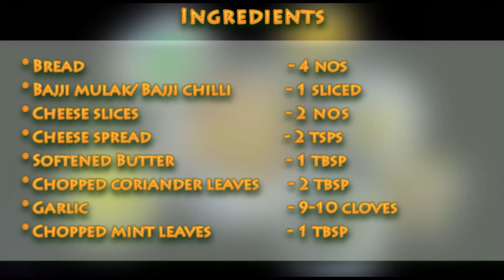Crispy and cheesy! Grilled chilli cheese sandwich!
Cheesy goodness for the entire family! More flavour, more deliciousness than any other grilled cheese sandwich!